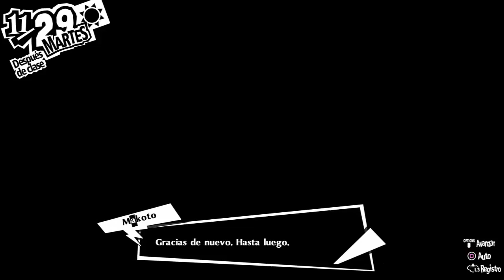Detonado Persona 5 Royal- Part 189- Lutando pela verdade jornalistica